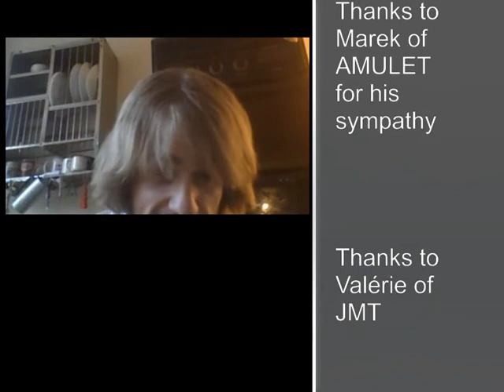AMULET interview 2nd september 2014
Amulet Interview talking about "The First" done the 2nd september 2014 by Carmziofa of United Rock Nations.